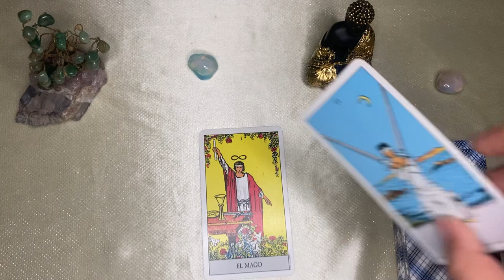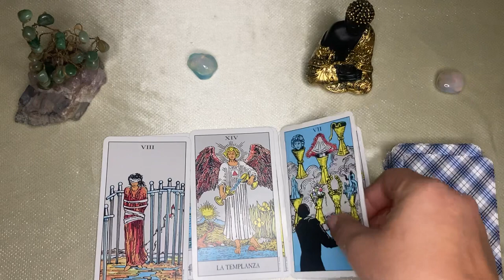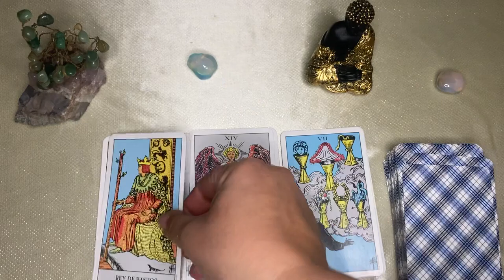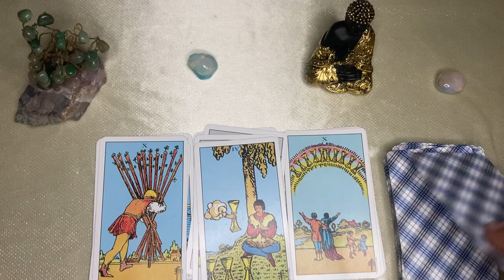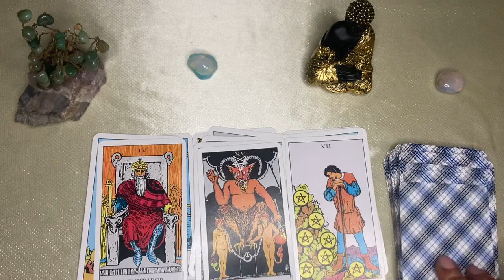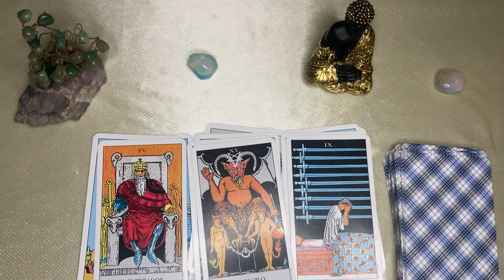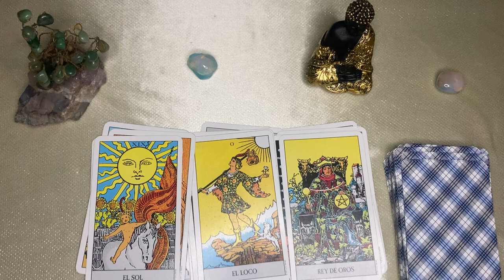Géminis 🌙🌞HABRÁ VICTORIA SIN MISERICORDIA! TE ARRUINÓ Y LA VIDA TRAJO LO SEMBRADO A CADA QUIEN